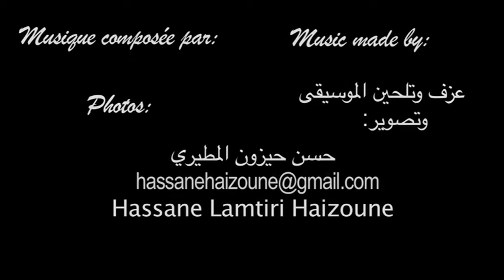Des images et de la musique أنغام وصور pictures and music